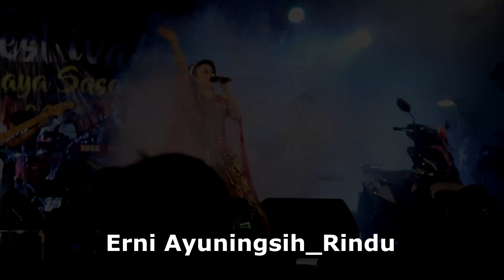live conser erni ayuningsih rindu bersama pelita harapan dan kopi ya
live conser erni ayuningsih rtindu bersama pelita harapan dan kopi ya